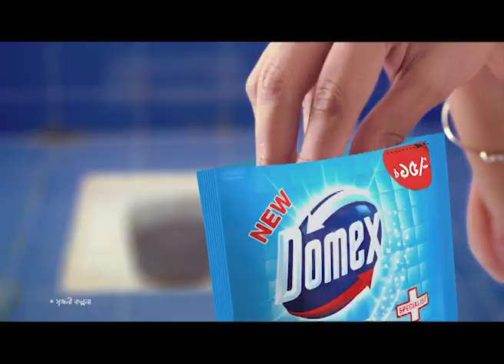Bikaner 20Sec SD